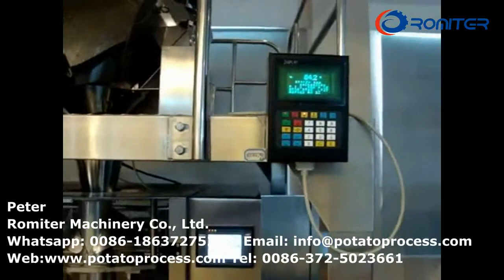Empaquetadora de escalada automática completa de las patatas fritas en venta